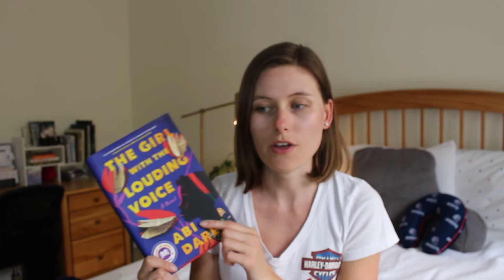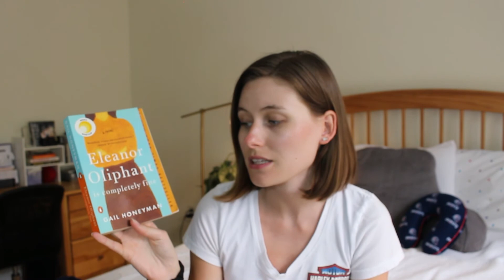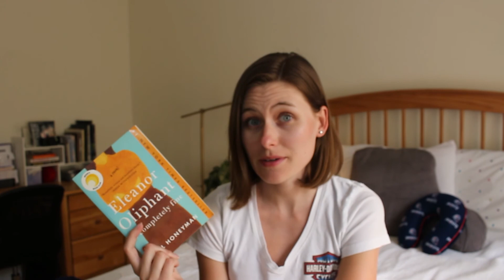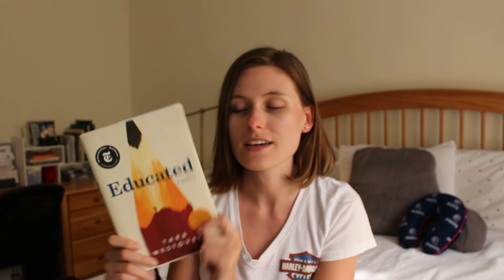What I Read in June 2020 📚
BOOKS MENTIONED IN THIS VIDEO:
The Well of Ascension (Mistborn #2) by Brandon Sanderson
The Girl with the Louding Voice by Abi Daré
Little Fires Everywhere by Celeste Ng
Eleanor Oliphant is Completely Fine by Gail Honeyman
Educated by Tara Westover

(you can also find it anywhere else you listen to podcasts: iTunes, Google Play, Spotify, Stitcher, etc.)

EQUIPMENT I USE:
Vlog Camera
DSLR Camera
Pancake Lens

Please leave me requests in the comments for future videos because I like to know what you guys want to see!